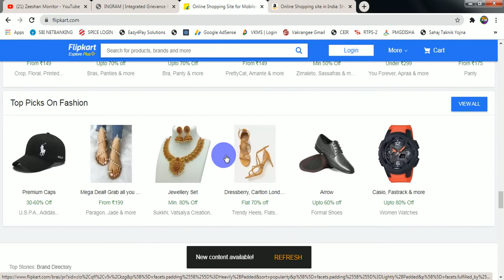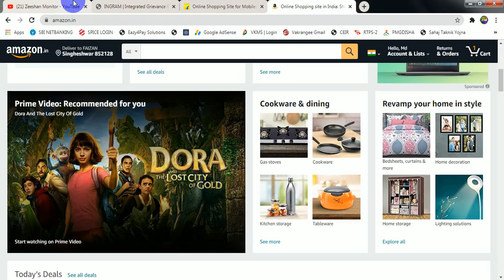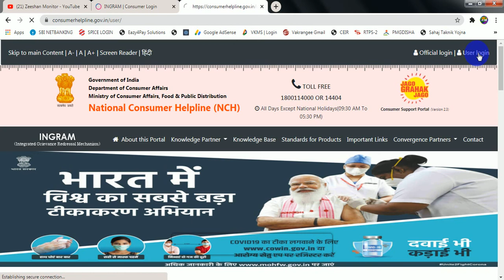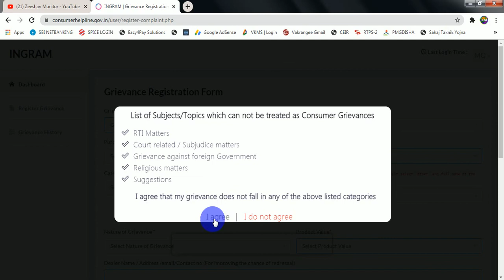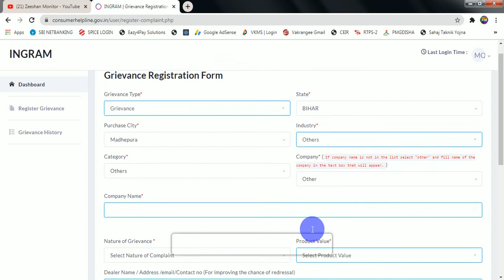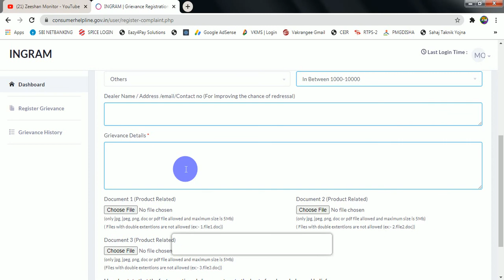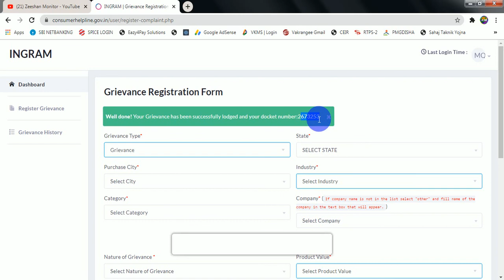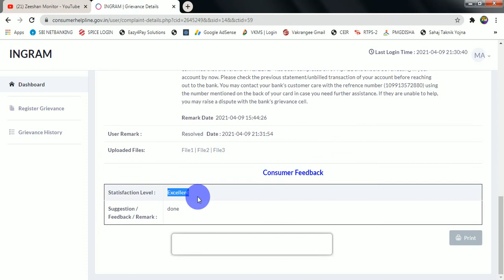Consumer_Case Online File Free | Flipkart amazon Faurd | Online/ Offline Faurd | Zeeshan Monitor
THANKS FOR WATCHING